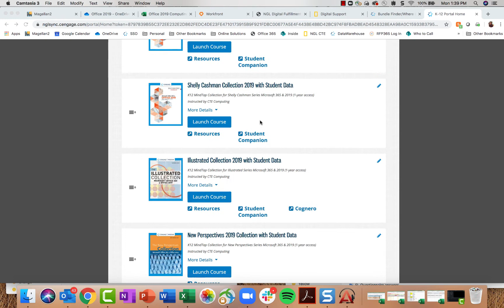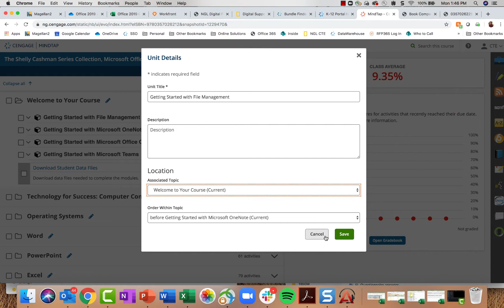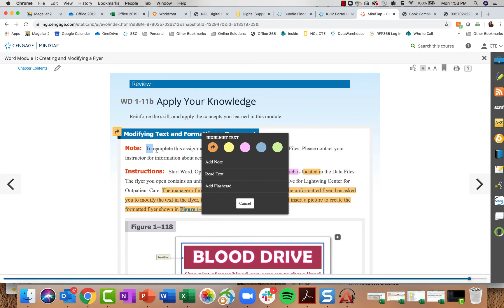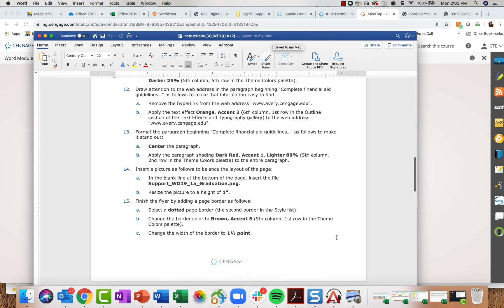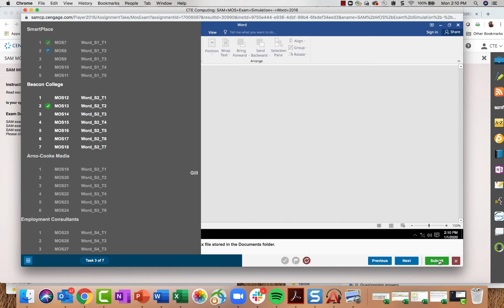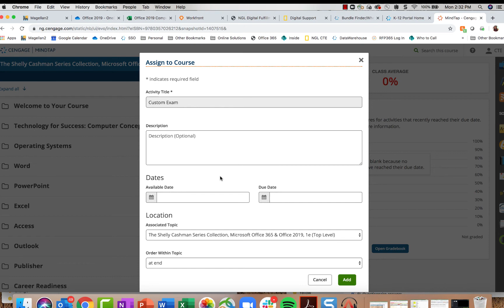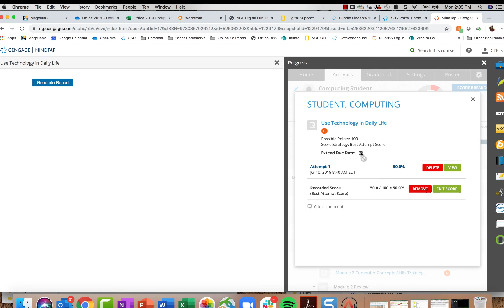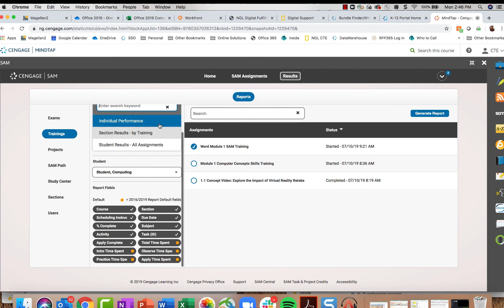MT with SAM Office 2019 Training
1 hour teacher training on using MindTap for Microsoft Office 2019 and NGLsync.